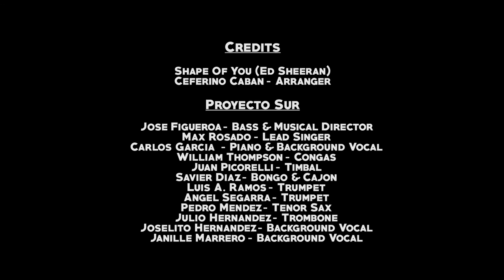Shape Of You (Salsa Version)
Music Video by Proyecto Sur performing Shape of You (Ed Sheeran) in a salsa version.

Share and Comment if you like it.

Credits:
Arranger: Ceferino Caban
Guest Artist: Max Rosado
Music Producer & Bass: Jose I. Figueroa
Piano: Carlos Garcia
Congas: William "Kachiro" Thompson
Timbal: Juan Picorelli
Bongos & Cajon: Savier Diaz
Trumpet: Luis Arnaldo Ramos
Trumpet:  Angel Segarra
Tenor Sax: Pedro Mendez
Trombone: Julio Hernandez
Background Vocals: Carlos Garcia
Background Vocals: Joselito Hernandez
Background Vocals: Janille Marrero

Available in
And most digital stores